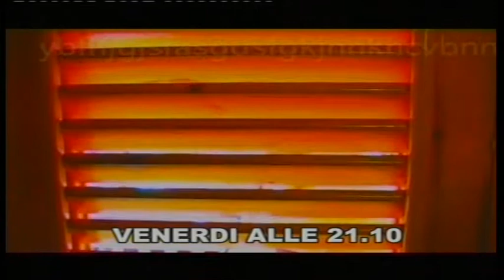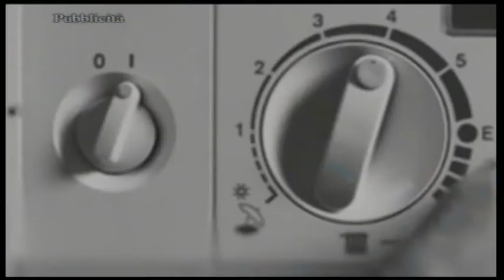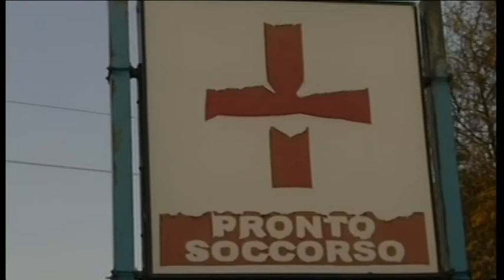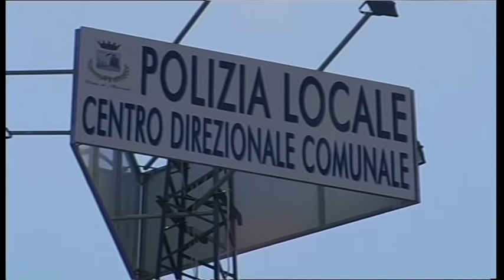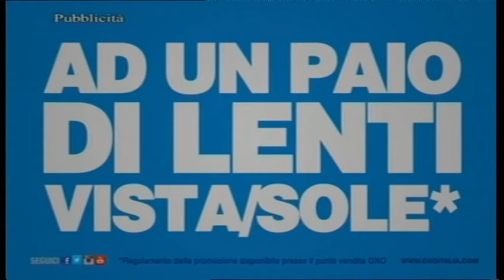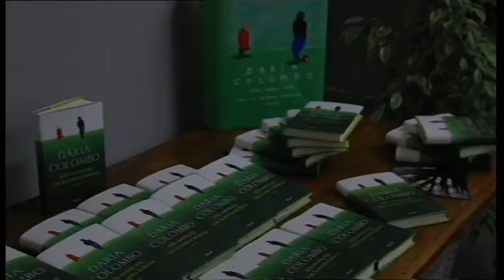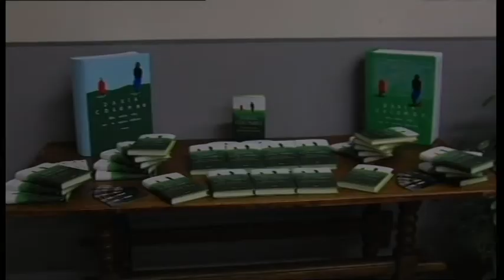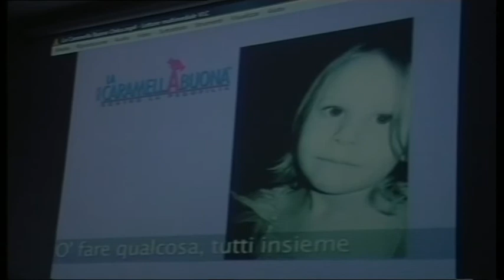TG REPORTER 29 MAG 2015